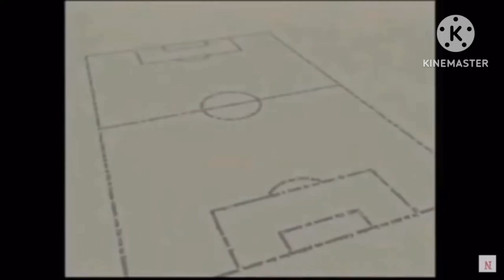Comercial Ler Também é um Exercício (2002-2009)